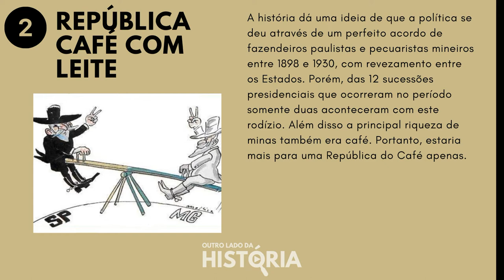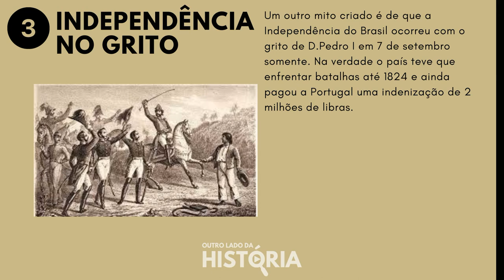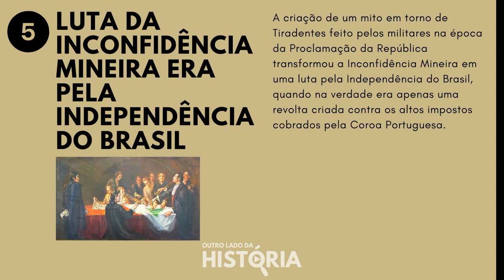5 mitos da história do brasil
A história do Brasil é grande e complexa. Passamos por muitas transformações e por isso muitas das vezes algumas partes são contadas de forma romantizada ou até mesmo simplificada, o que acaba se criando alguns mitos e falaremos disso agora.